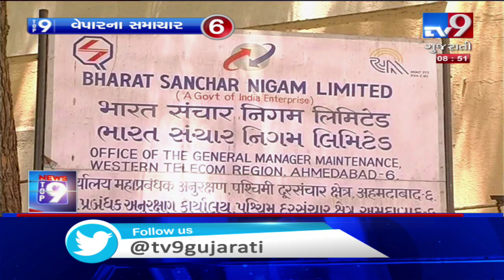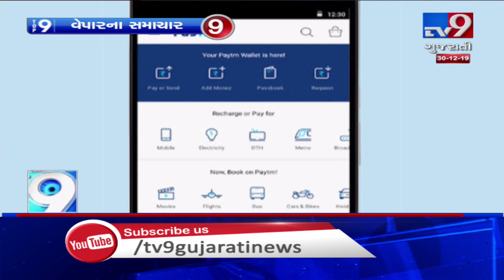Top 9 Political News Of The Day : 30-12-2019 | Tv9GujaratiNews